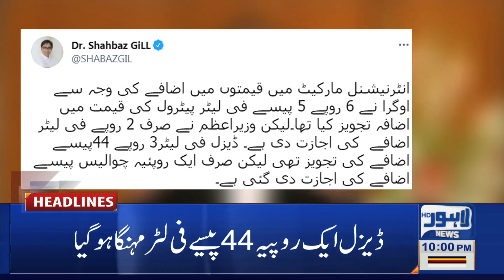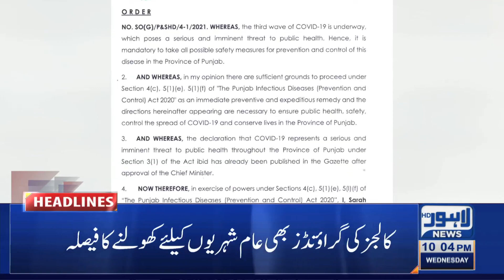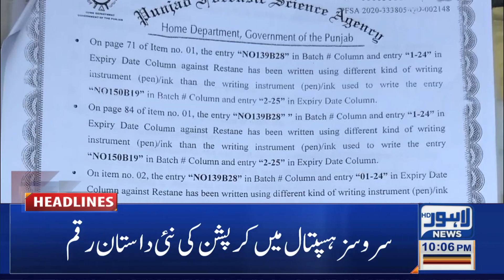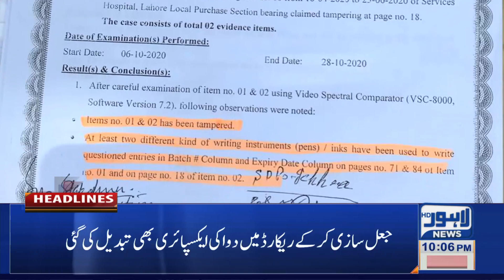Lahore News HD | 10 PM Headlines | 30 June 2021